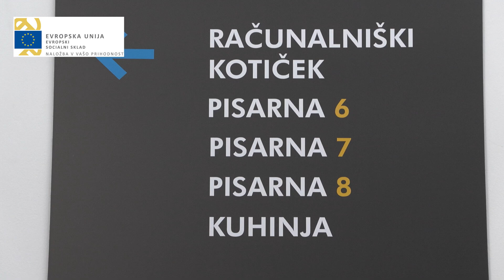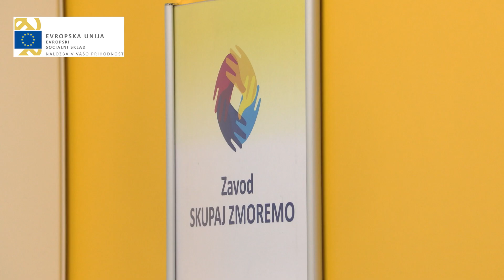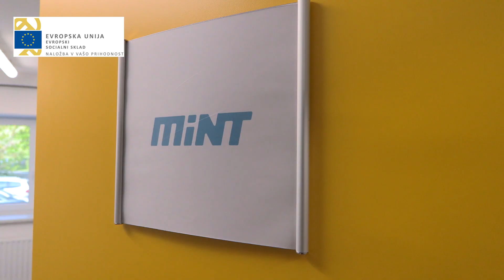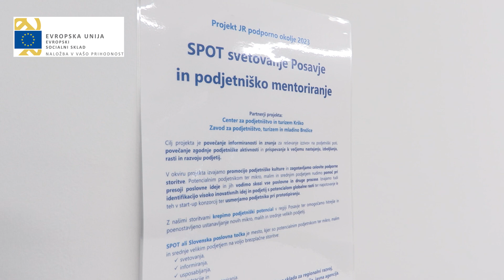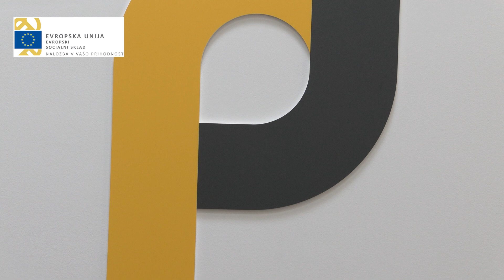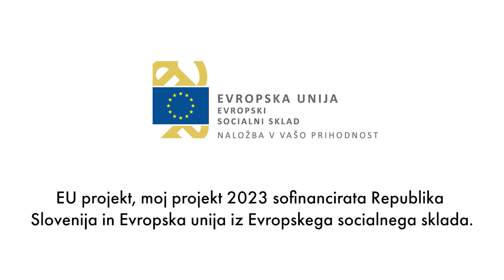ePosavje - Podjetniški inkubator - 02